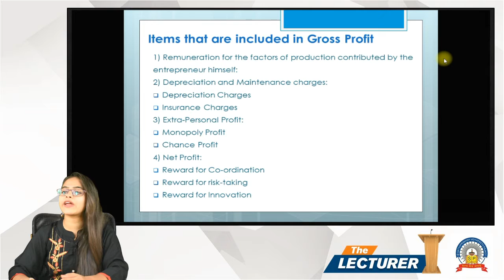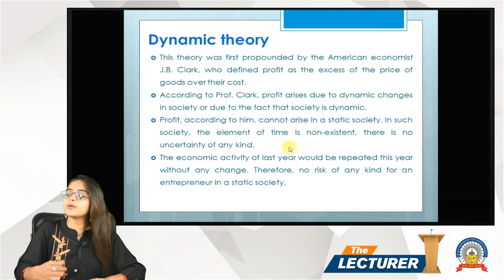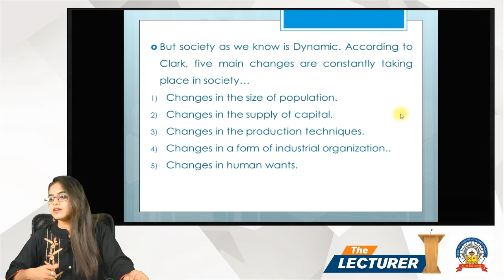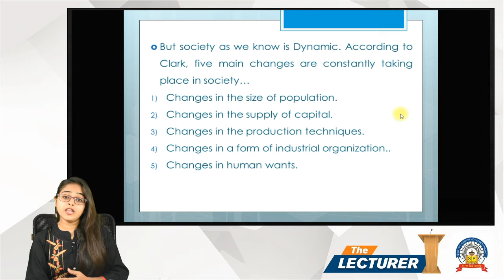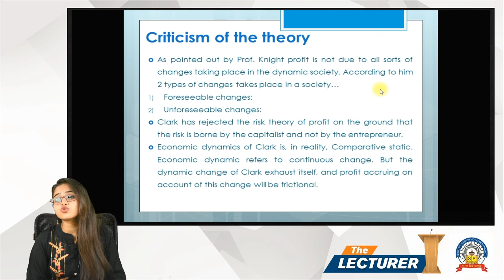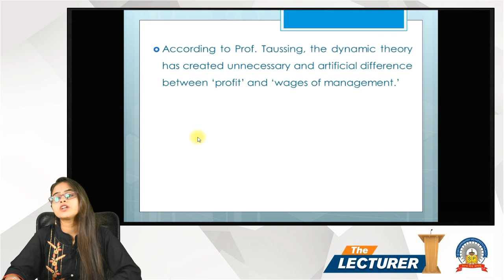Chap.: Profit Topic: Dynamic theory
Hi All,